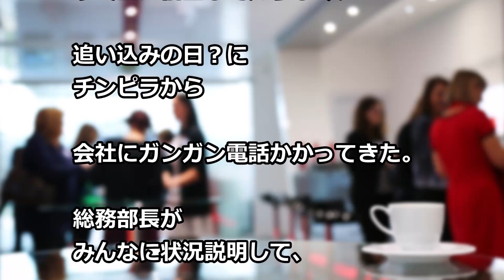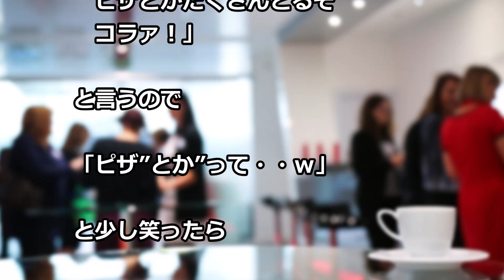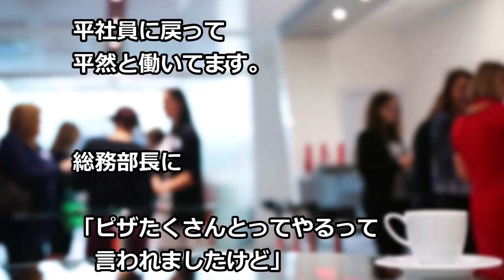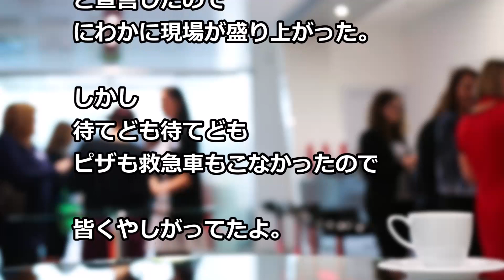上司がヤミ金トラブル 会社にガンガン電話「ピザ沢山とるぞ！」